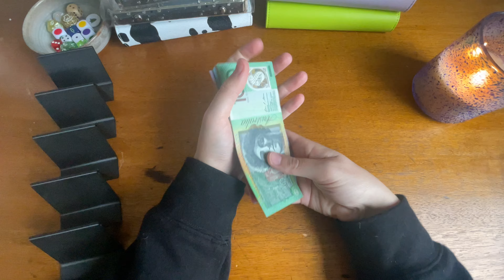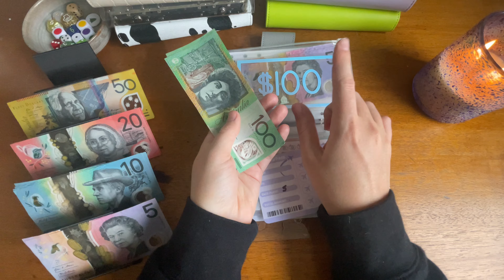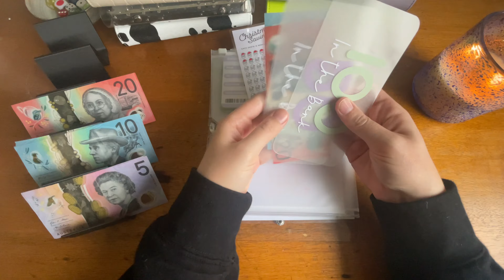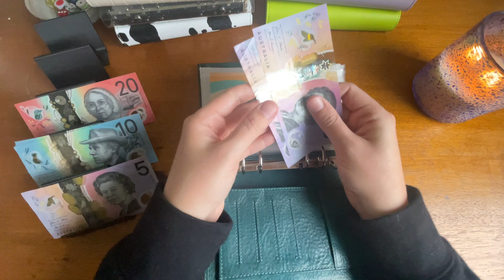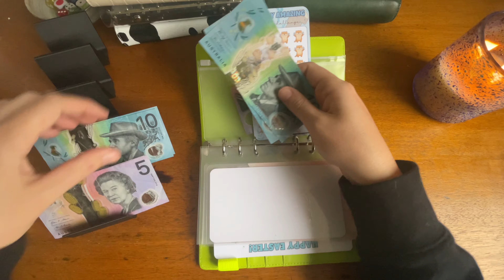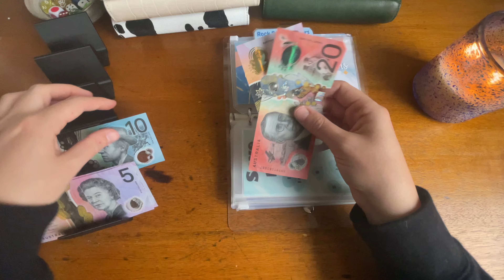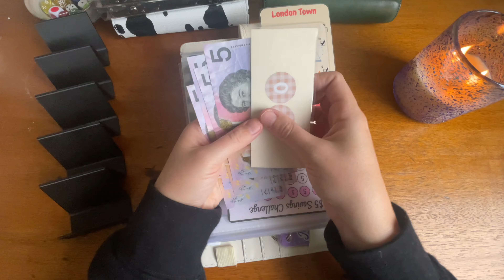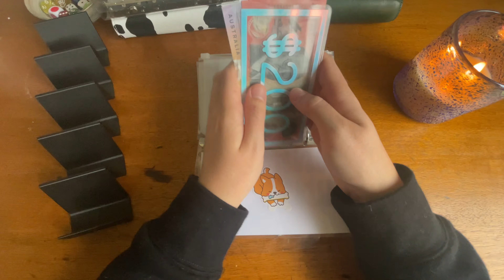JUNE W2 $520 Cash stuffing | Budget with Vee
My name is Vee, a 27 year old cash stuffer who started this channel in 2023.

I acknowledge the Traditional Owners of Country throughout Australia. I pay my respects to Elders past and present.

Credits:
Details of images used:
Cute geometric seamless pattern vector image designed by kondratya at Vectorstock.com (VectorStock.com/19305561)

Please note I am not a financial expert or advisor, all content in this video is just my own thoughts and for my own personal circumstances. Do not take anything said in this video as financial advice.